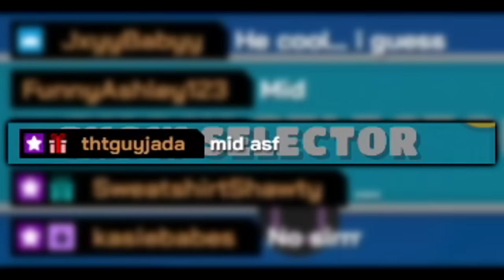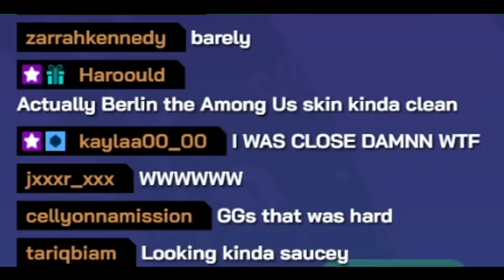Playing Fall Guys With Viewers Humbled Me *CONTROLLER SMASHED*